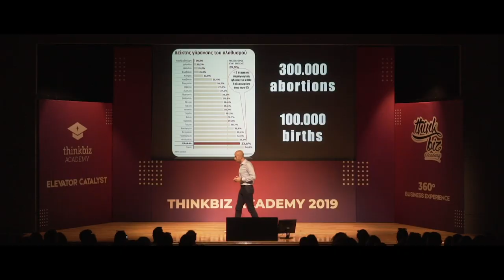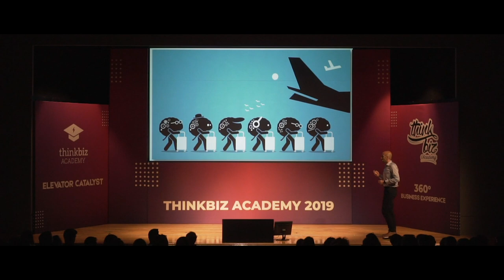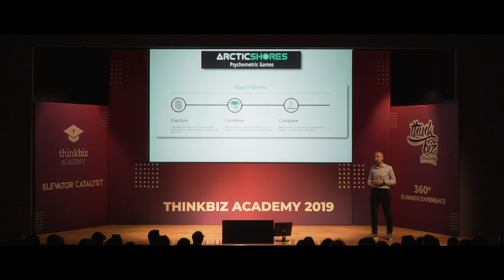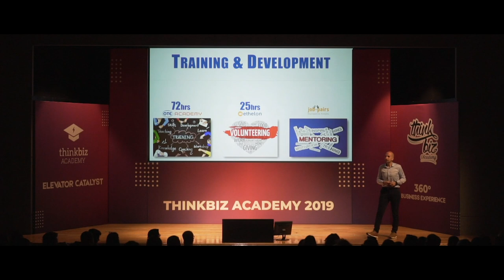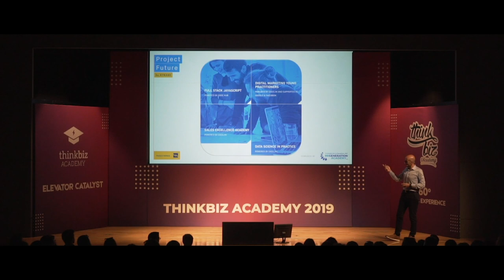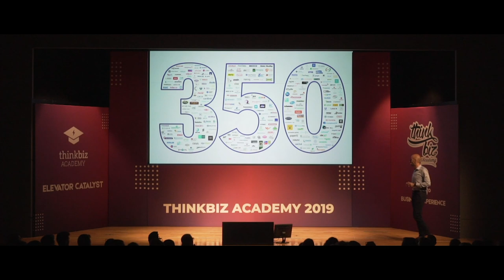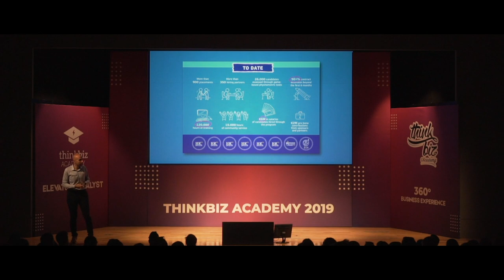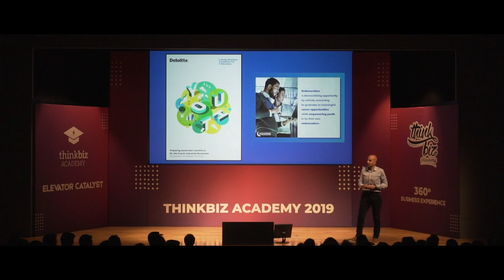Regeneration in a Few Words | Konstantinos Kintzios, ReGeneration | ThinkBiz Academy 2019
Δείτε εδώ το 1ο Live του ThinkBiz Academy 2020 με τον Κώστα Χαμαλίδη
Regeneration in a Few Words | Konstantinos Kintzios, Business Development Director @ ReGeneration | ThinkBiz Academy 2019
Δες όλες τις ομιλίες & τα performances του ThinkBiz Academy 2019 εδώ

- ThinkBiz Academy:
Το ThinkBiz Academy είναι το μεγαλύτερο νεανικό πολυσυνέδριο καινοτομίας και επιχειρηματικότητας στην Ελλάδα. Στόχος του είναι μέσα σε δύο ημέρες να προσφέρει στους συμμετέχοντες μια 360 εμπειρία επιχειρηματικότητας μέσα από διαδραστικές ομιλίες & hands-on workshops, από έμπειρα στελέχη της αγοράς και επιχειρηματίες καθώς και μέσα από πολλές ακόμα δράσεις.

- ThinkBiz Academy 2019 | Elevator Catalyst:
Πρέπει να ρισκάρεις για να εξελιχθείς. Να καινοτομείς για να πετύχεις.
Ο καταλύτης είναι η ουσία που αυξάνει την ταχύτητα μιας χημικής αντίδρασης. Ανακάλυψε τί είναι αυτό που καταλύει τα πράγματα μέσα σου, αλλά και πώς εσύ ο ίδιος μπορείς να ανατρέψεις τα δεδομένα γύρω σου.
~ Find Your Catalyst ~